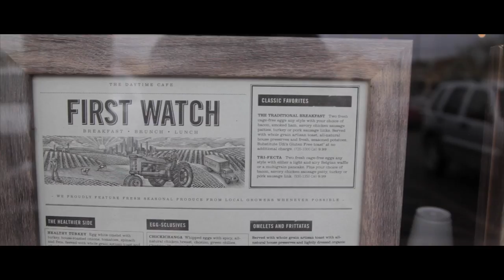Shopping.... All Day